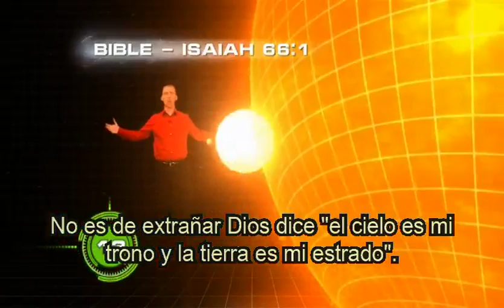Creation Minute 1: How big is BIG? (Spanish)